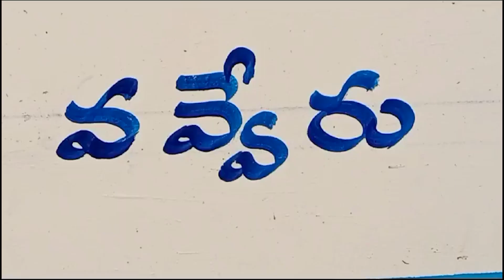వవ్వేరులో చంద్రబాబు అరెస్టుకు నిరసనగా టిడిపి నాయకులు కొవ్వొత్తులతో నిరసన.| NELLORE | CHAMUNDITV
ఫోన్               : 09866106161